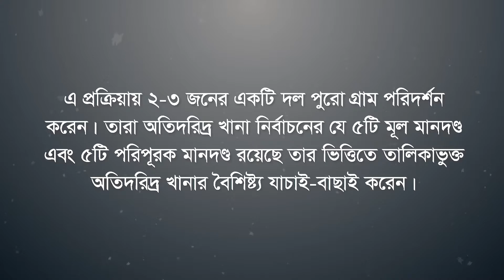Transect Walk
Transect Walk training on Prosperity project